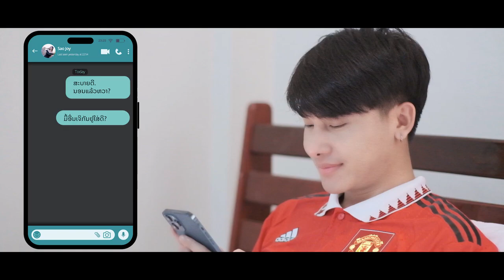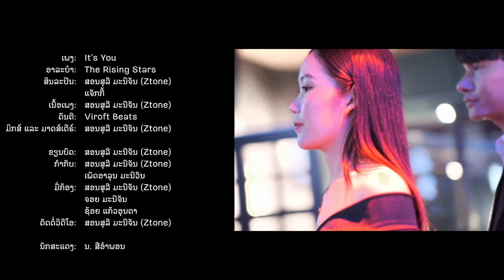ຄືເຈົ້າ (คือเจ้า ) / It's You - Ztone Ft. Jacky | Official MV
ເພງ: ຄືເຈົ້າ / คือเจ้า /   It’s You
ອາລະບຳ:   The Rising Stars
ສິນລະປິນ: ສອນສຸລີ ມະນີຈັນ (Ztone)
                 ແຈັກກີ້ (Jacky)
ເນື້ອເພງ:   ສອນສຸລີ ມະນີຈັນ (Ztone)
ດົນຕີ:        Viroft Beats
ມິກສ໌ ແລະ ມາດສ໌ເຕີຣ໌: ສອນສຸລີ ມະນີຈັນ (Ztone)
ຂຽນບົດ:  ສອນສຸລີ ມະນີຈັນ (Ztone)
ກຳກັບ:  ສອນສຸລີ ມະນີຈັນ (Ztone)
             ເພັດອາລຸນ ມະນີວັນ
ມື່ກ້ອງ:  ສອນສຸລີ ມະນີຈັນ (Ztone)
             ຈອຍ ມະນີຈັນ
             ຊ້ອຍ ແກ້ວອຸນຕາ
ຕັດຕໍ່ວິດີໂອ: ສອນສຸລີ ມະນີຈັນ (Ztone)
ນັກສະແດງ: ນ. ສີອຳພອນ
                   ທ. ເພັດອາລຸນ ມະນີວັນ
                   ທ. ຈອຍ ມະນີຈັນ
                   ທ. ວັນ ສີລາເພັດ

ສະນັບສະໜຸນໂດຍ:

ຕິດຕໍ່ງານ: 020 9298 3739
ເຮັດບີດ  | ອັດ | ມິກສ໌ + ມາສເຕີຣ໌ | ວິດີໂອ | ກຣາບຟິກສ໌ | ຖ່າຍຮູບ